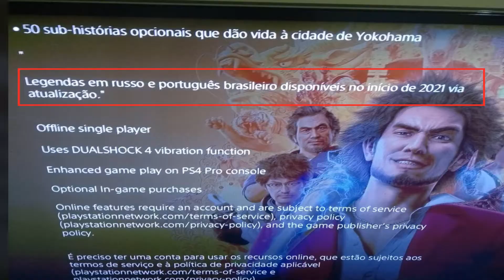Yakuza 7 Like a Dragon ganhará legendas em português em 2021.